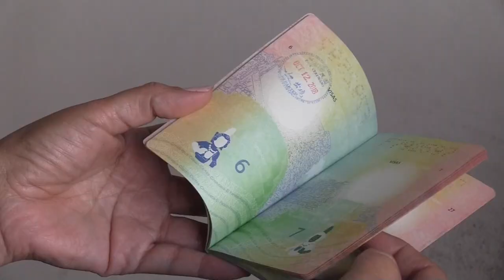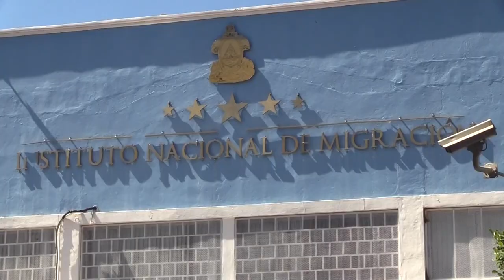Acuerdo entre Triángulo Norte y EUA podría frenar tráfico de migrantes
Los acuerdos de cooperación de asilo migratorio que Estados Unidos ha alcanzado con el Triángulo Norte de Centroamérica (El Salvador, Guatemala y Honduras) pueden desalentar la inmigración de personas que pagan a traficantes, según la Organización Internacional para las Migraciones (OIM).